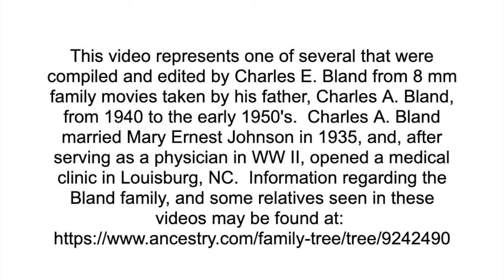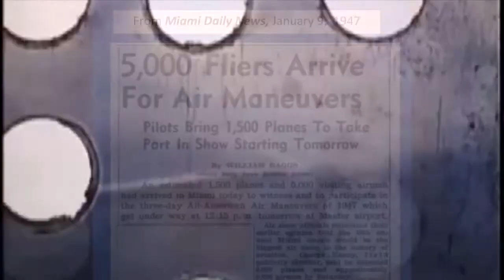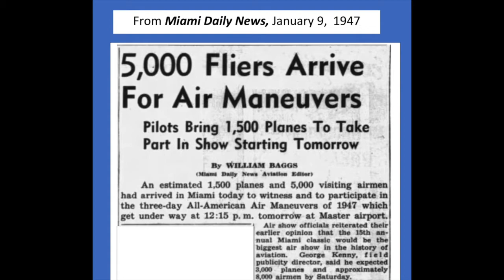Bland Old Movies: 1947 Air Trip from Louisburg, NC to Miami for Air Show and Visit to Cuba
Three private pilots and their wives fly their planes from Louisburg, NC to Miami, FL for All-American Air Maneuvers, and then travel via Aero Express for a short visit to Havana, Cuba.